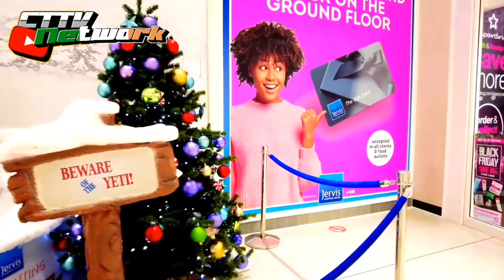IRELAND Vlog 🇮🇪 Dublin : Jervis & Arnotts Shopping centre christmas lights up decorations 2021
dublin news
a dublin christmas carol
in dublin
in dublin today
in dublin tomorrow
in dublin's fair city chords
dublin lights
dublin new year's eve
dublin night link
dublin and co
time in dublin
dublin weather
dublin shopping centre
dublin time
dublin temperature
dublin weather forecast
dublin winter lights
dublin xmas markets
dublin xmas lights 2021
dublin xmas
dublin xmas market 2021
x music dublin
dublin yearly weather
z dublin street
jervis apartments dublin
tesco jervis dublin
jervis parking dublin
jervis place dublin 1
argos jervis dublin
jervis shopping centre dublin ireland
jervis street (dublin) argos
jervis apartment dublin city
jervis centre dublin
jervis centre dublin shops
jervis apartments dublin city
jervis street in dublin city centre
jervis mall dublin
jervis place dublin
jervis dublin shops
jervis shopping centre dublin shops
arnotts dublin address
arnotts dublin city
arnotts dublin christmas opening hours
arnotts dublin ireland
arnotts store dublin ireland
arnotts dublin 1 ireland
arnotts dublin map
arnotts dublin shops
arnotts uk dublin
arnotts dublin wiki
arnotts dublin 1